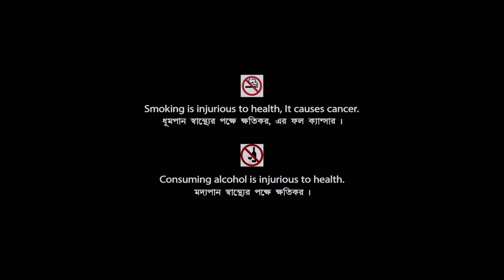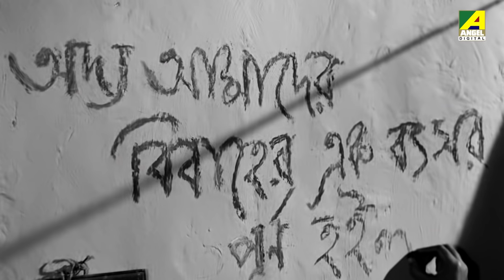Baishey Sravan | বাইশে শ্রাবণ | A Story by Mrinal Sen | HD Movie | Madhabi Mukherjee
On the remembrance of Mrinal Sen on his Birth Anniversary presenting the Bengali Classic Movie "Baishey Sravan : বাইশে শ্রাবণ" বাংলা ছবি on YouTube. The Bengali Film Baishey Sravan was Directed by Mrinal Sen, starring Madhabi Mukherjee, Gyanesh Mukherjee, Hemangini Devi, Umanath Bhattacharya & Others.

Movie : Baishey Sravan
Language : Bengali
Genre : Drama, Classic
Producer : Bijoy Chatterjee, Ashoka Roy
Director : Mrinal Sen
Story : Mrinal Sen
Music Director : Hemanta Mukherjee
Lyricist : Gauri Prasanna Mazumder
Playback : Hemanta Mukherjee
Star Cast : Madhabi Mukherjee, Gyanesh Mukherjee, Hemangini Devi, Umanath Bhattacharya, Sumita Dasgupta, Rajyalakshmi, Asha Devi , Bharati Bannerjee

Synopsis:::
The story set in the late 1930s in a remote village in Bengal, immediately before World War II. It portrays how poverty, famine, unemployment kills humanity.